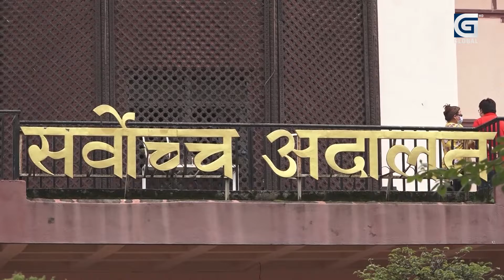के के भयो नेपालको राजनीति र खेलकुद क्षेत्रमा ? बर्ष समिक्षा २०७८